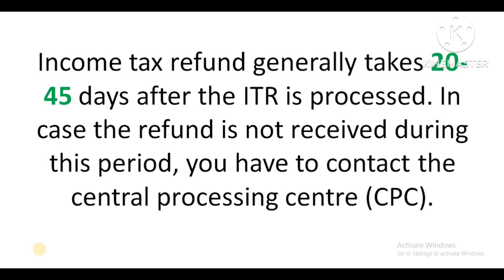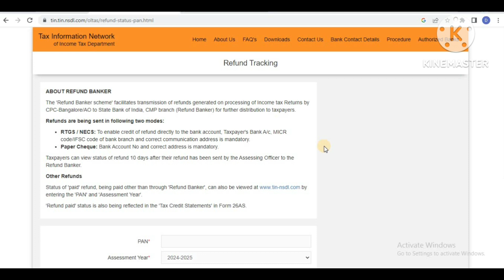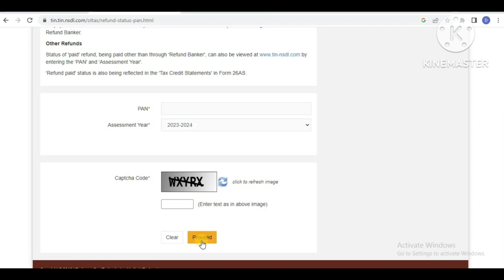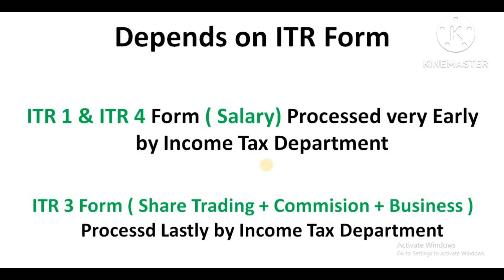Refund कब आएगा ITR 2023-24 processing of Refund Limit and How to check refund Status